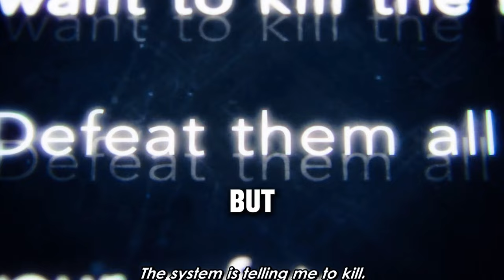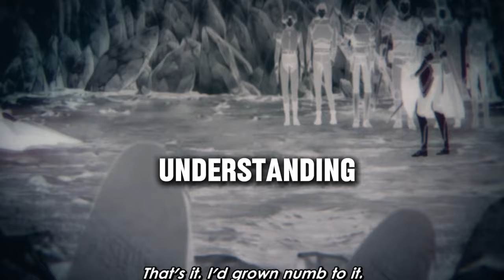This is Insane! Jinwoo Unlocked a New Side Quest!! - Solo Leveling ep6 Highlights Review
It always seemed too good to be true that Jinwoo and Jinho could receive good pay just for standing around and doing nothing. Still, being left to die just so Dongsuk and his party could reap the benefits is much darker than anticipated. Solo Leveling Episode 6 highlights the fact that not everyone is honest, and these party members are definitely not.